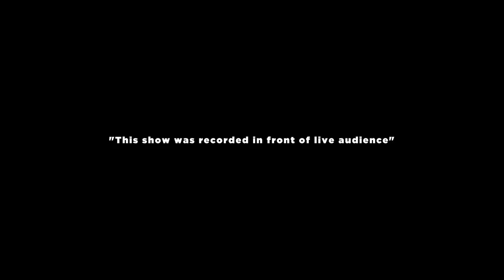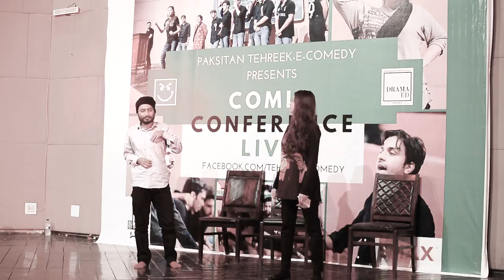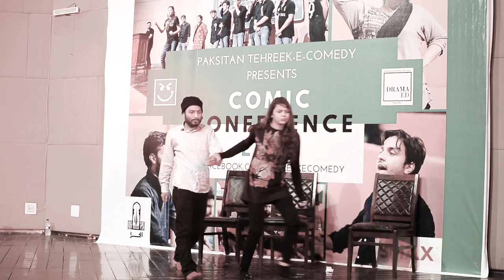Whose Line se03 ep03| COMIC CONFERENCE | PAKISTANI WEB SERIES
SMAX
Walnut Events

camera
MUHAMMAD RAZI
ABDULLAH KHAN
ALI RAZA

editing
ABDULLAH KHAN